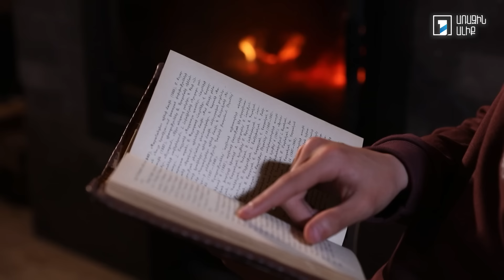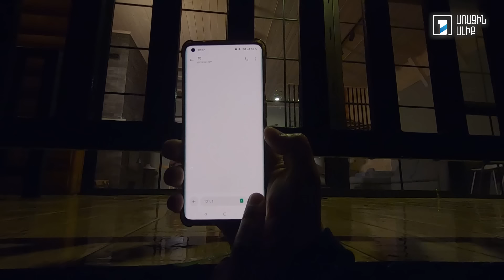Արկածների հետքերով. Այրված քարտեզը